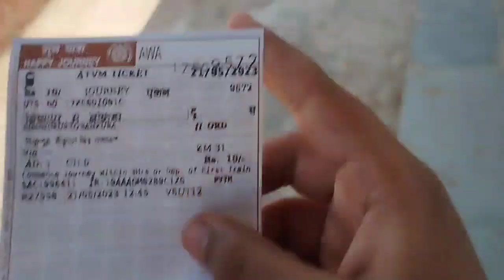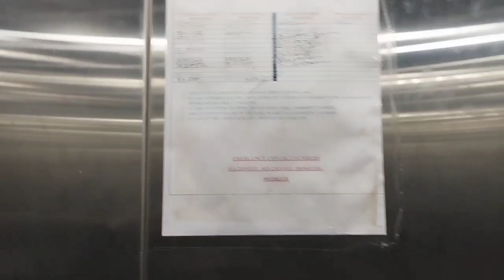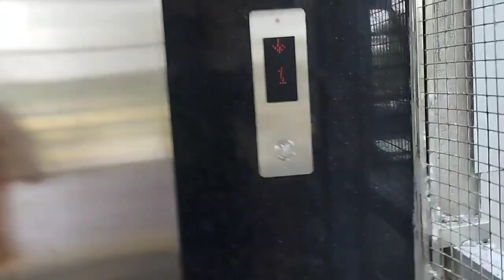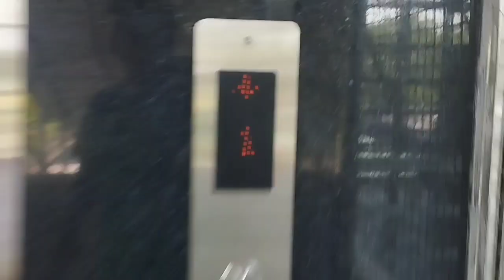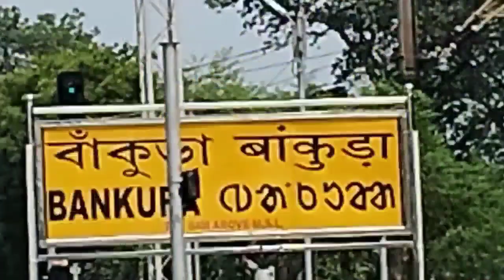Unbelievable! What Happens When You Order This? My Diary Vlog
In this video, I order a diary and try out some of the crazy features, like being able to addimages and videos. Check out what happens when I order my diary, and be surprised by the amazing features!

This is my first video ever, and I wanted to make it extra special. I ordered a diary called My First Vlog, and in this video I try out some of the amazing features. Check out what happens when I addimages and videos, and be surprised by the amazing possibilities!
Queries Solved
▪Mini Vlog
* Daily Vlog
* My Lifestyle
* What happened in day .
* VLOG with traveling

AAJAO! Mere Social Media Platforms par :-

▪ Canon M50 Camera
▪ Mic (Boya BYM1)
▪ Digitek 550LW Tripod
▪ Digitek 18" Ring Light
▪ StudioLight Godox SL60 60W

◈◈◈◈◈◈MUSIC USED◈◈◈◈◈◈◈
Crockpot - @YoutubeMusicLibrary

If you're wondering what happens when you order this, then watch my diary vlog to find out!

In this video, I'm taking my first step into the world of internet marketing by video blogging. Ordering this product was a huge risk, but I'm amazed at the results so far!

If you're curious about what happens when you order this, then watch my diary vlog to find out! I'm sure you'll be as surprised as I am by the results!